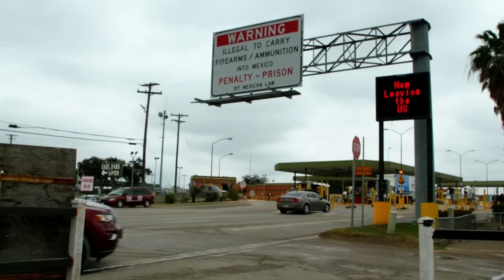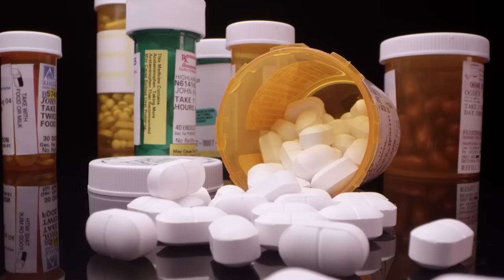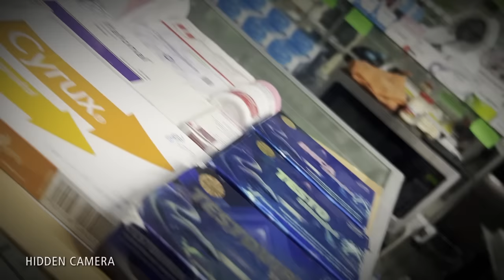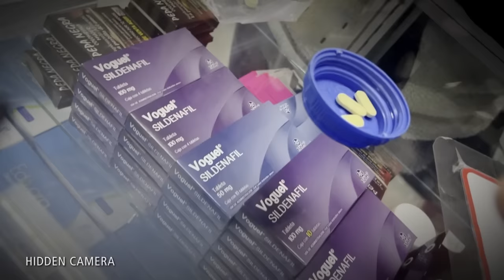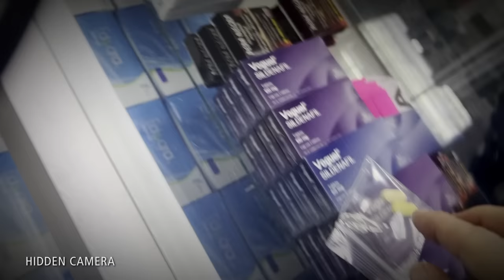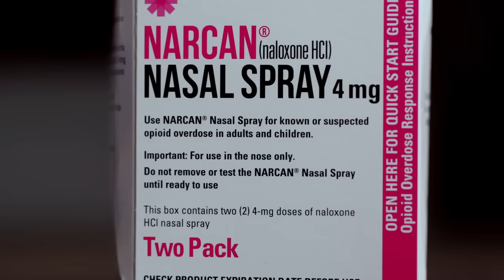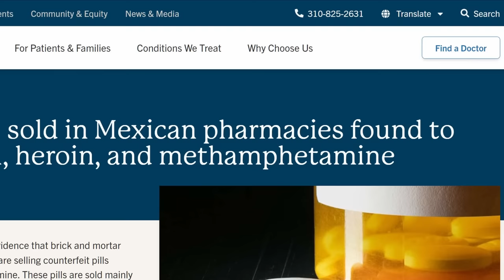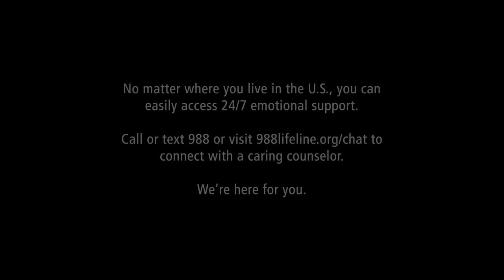Fentanyl, the Border, and the Poison Pill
A hidden-camera investigation at the Texas Mexico border, searching for fentanyl in pharmacies just inside Mexico. Produced in association with Red's Voice on Facebook